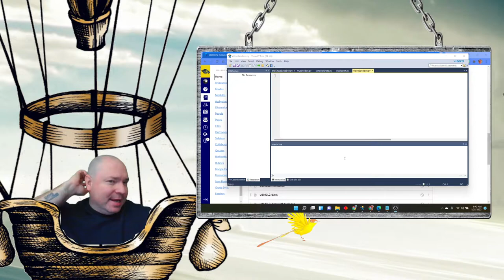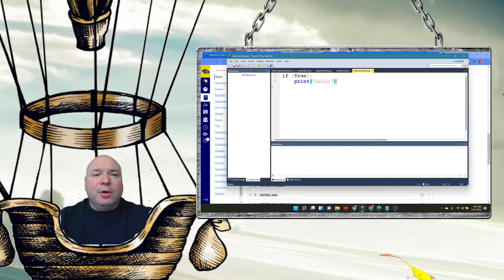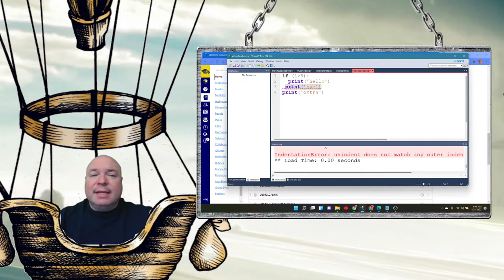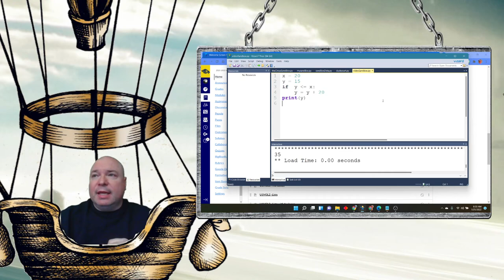U1M3L2 Simple if